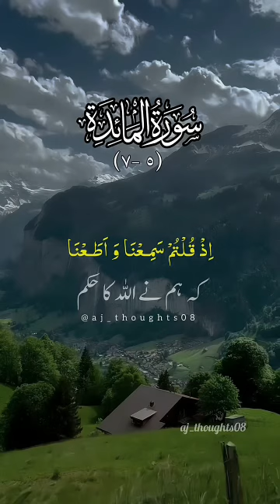Quran majeed tilawat قران مجید